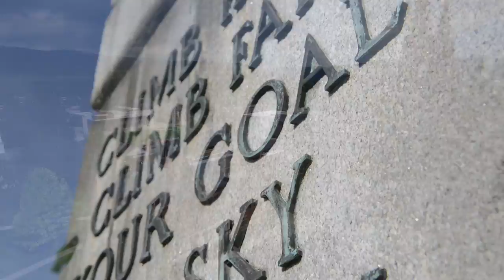Eph Currency: Bold Ideas, Global Impact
Through tutorials, seminars, close faculty mentorship, and the real-world relevance of the Center for Development Economics, a Williams education prepares students to lead in the global economy.